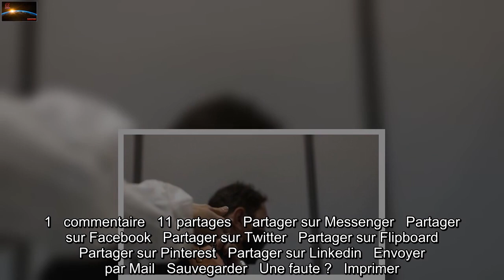Vaccination en Haute-Garonne : Cinq nouveaux centres ouvrent cette semaine, dont un à Toulouse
Vendredi, en Occitanie, 400.000 personnes n’avaient toujours pas reçu leur première injection et près de 2 millions de personnes étaient attendues pour leur dose de rappel d’ici l’échéance du 15 février 2022. Pour booster la   vaccination, les autorités sanitaires ont décidé de démultiplier les centres.   En Haute-Garonne, en plus des onze centres de vaccination déjà ouverts en Haute-Garonne, le préfet en partenariat avec l’Agence régionale de santé et les collectivités locales concernées, a décidé d’en ouvrir cinq supplémentaires sur rendez-vous dès cette semaine situé à Saint-Lys, Colomiers, Cadours, Revel et Toulouse. L’accès à ce dernier, installé dans la salle Mermoz, se fera par le vaccinodrome du Hall 8 de l’île du Ramier.  Des centres éphémères à Toulouse   Le déploiement de centres éphémères va aussi voir le jour sur la Ville rose du 13 au 20 janvier prochains, les volontaires pouvant s’y rendre sans rendez-vous. Il sera possible de recevoir son injection jeudi au Club Seniors de Sauzelong, le 17 janvier à la salle du Sénéchal ou encore le 20 à l’espace Seniors de la Reynerie.   1   commentaire   11 partages   Partager sur Messenger   Partager sur Facebook   Partager sur Twitter   Partager sur Flipboard   Partager sur Pinterest   Partager sur Linkedin   Envoyer par Mail   Sauvegarder   Une faute ?   Imprimer